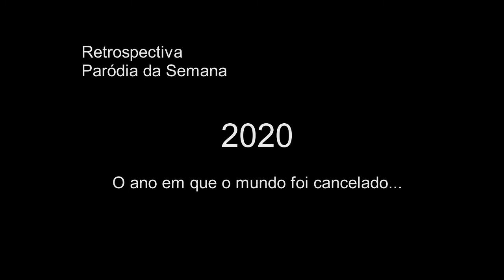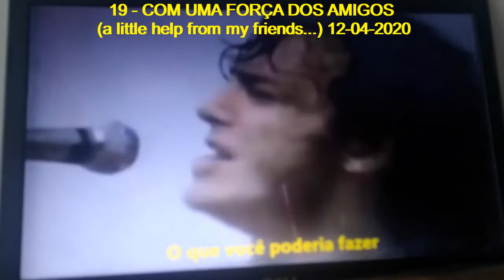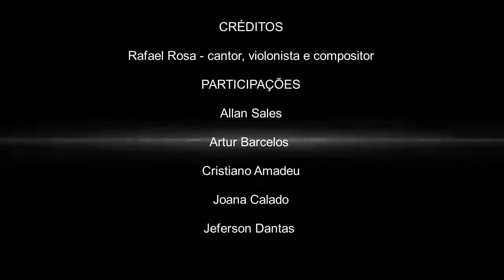RETROSPECTIVA 2020 - O ano em que o mundo foi cancelado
Reveja o ano de 2020 em 70 paródias semanais.